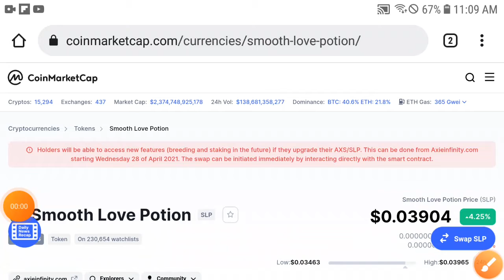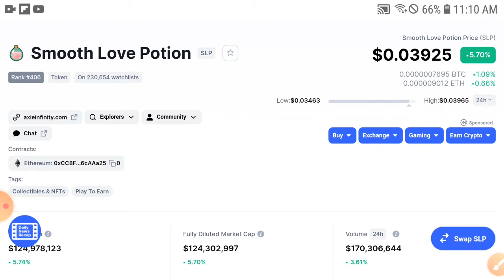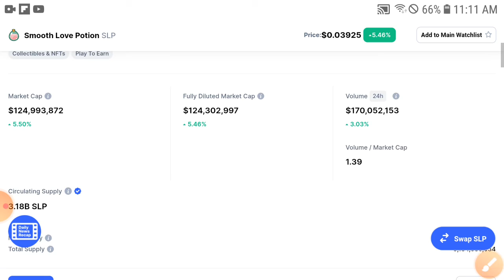Smooth love Potion time to burn! || SLP Price Prediction & Technical Analysis! SLP News Today